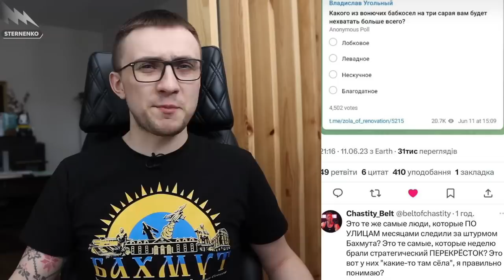ЗВІЛЬНЕНІ ТЕРИТОРІЇ ПОПОВНЮЮТЬСЯ!